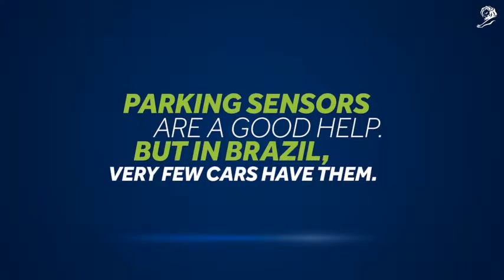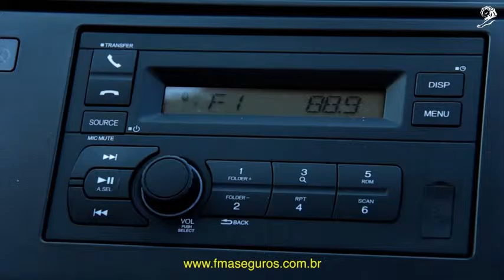Parking Radio - FMA Brasil Insurance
Criação: Africa Brasil